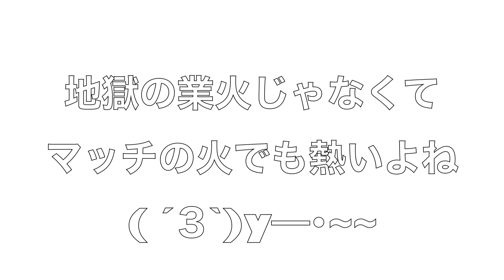【難病】医者が絶対に治せない病気3選。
このチャンネルでは主に医療系に因んだ楽しい動画にしたいと思っています。

コメントで◯◯して欲しいや◯◯の事教えて~

など言って頂ければ参考にさせて貰いますので、沢山のコメントお待ちしております😄